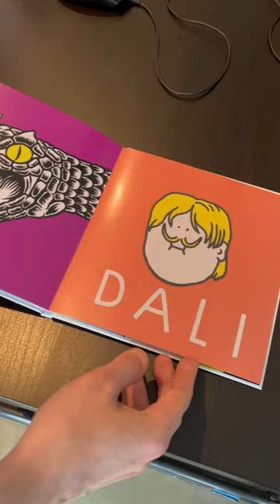We made a cute little book with some of Dirty Belgium’s coolest stuff made in